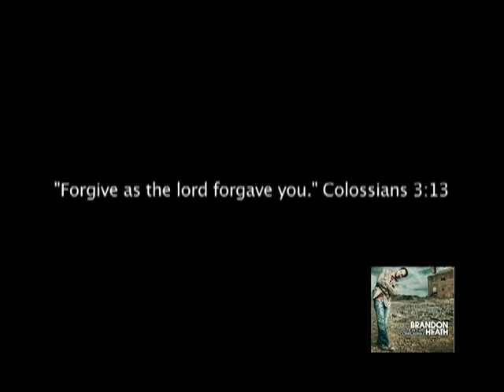Brandon Heath - I'm Not Who I Was (Music Video)